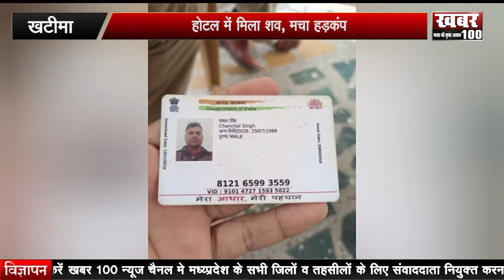खटीमा :- होटल में मिला शव, मचा हड़कंप